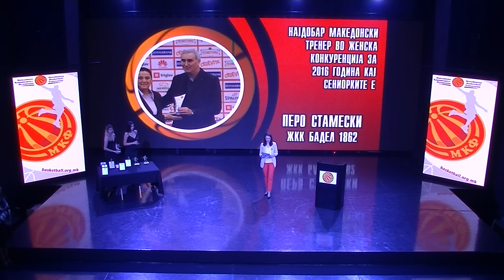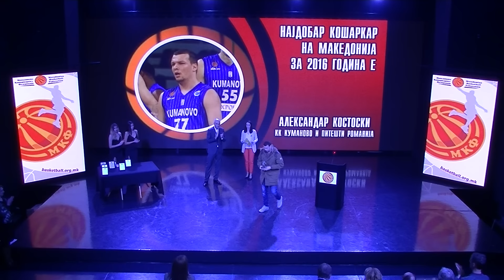Избор на најдобрите во кошарката за 2016 година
Место Сквер 21 (поранешно кино вардар) 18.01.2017

Најдобри во Македонската кошарка  во2016

 1. Најдобра млада кошаркарка -Матеа Николиќ .

2. Најдобар млад кошаркар - Ненад Димитријевиќ.

3.Најдобра женска екипа во младинска конкуренција- ЖКК Бадел 1862.

4. Најдобра машка екипа во младинска конкуренција - КК Вардар.

5. Најдобар судија - Игор Митровски

6. Најдобар македонски кошаркар во странство - Перо Антиќ.

7. Најдобар тренер во женска младинска конкуренција - Анета Глигорова ЖКК Бадел.

8. Најдобар тренер во машка младинска конкуренција - Ѓорѓи Кочов КК Вардар.

9. Најдобра сениорска женска екипа - ЖКК Бадел 1862.

10. Најдобра сениорска машка екипа -КК МЗТ Скопје А .

11. Најдобар тренер во женска конкуренција Перо Стамески.

12. Најдобар тренер во машка конкуренција - Александар Јончевски  .

13. Најдобра кошаркарка на Македонија  -Нена Трајчевска

14. Најдобар кошаркар на Македонија  -Александар Костоски.